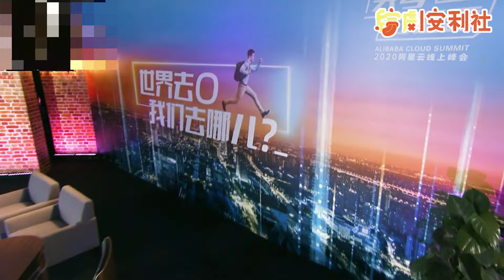呼兰变身秦朝历史体验官 让你知道什么才叫脱口秀的祖师爷！脱口秀 | 综艺 | 娱乐 | 搞笑 | 脱口秀大会